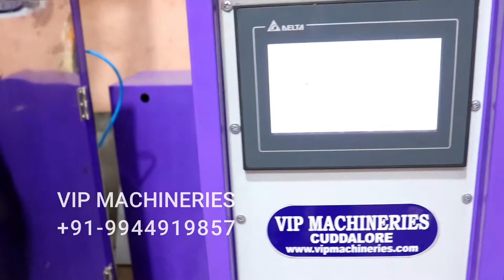KUNGUMAM PACKING MACHINE / AUTOMATIC PACKING MACHINE / BEST QUALITY AND BEST PRICE / VIP MACHINERIES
Er.  AADHI NARAYANAN  M.E., PGDIA

VIP MACHINERIES Pouch Packing Machine Granules, Snacks, Detergent Powder, Idly Dosa Batter Packing
No.10,11, balaram nagar,
 pillaali thotti, post,
  Tiruvandipuram,